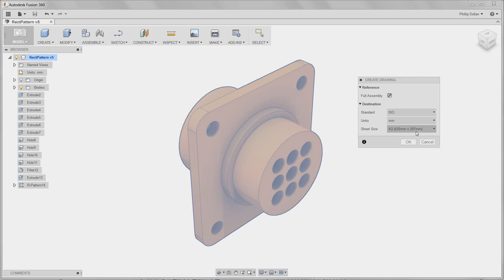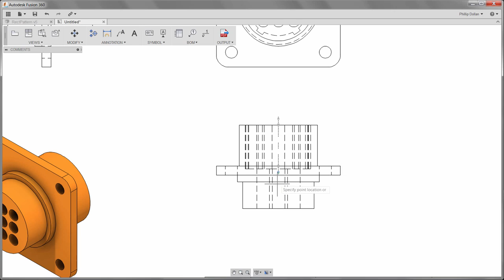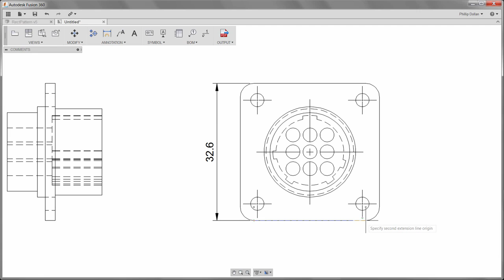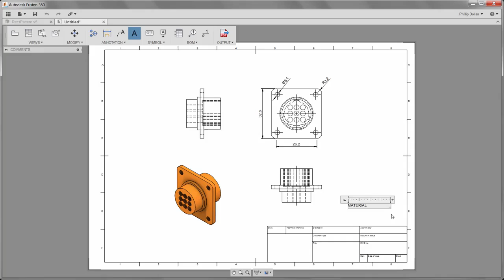Fusion 360 기능 'Drawing'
Fusion 360 초급자용 강좌입니다.
Drawing하는 방법에 대하여 설명드립니다.

출처: Autodesk Design Academy